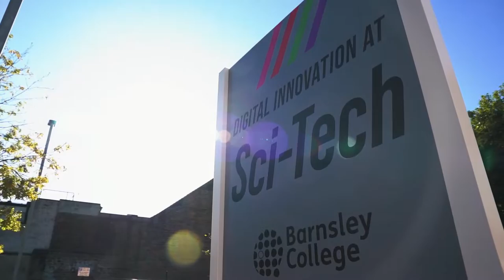Barnsley College's SciTech Digital Innovation Hub is officially opened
Barnsley College's SciTech Digital Innovation Hub is officially opened by the Secretary of State for Education Nadhim Zahawi, October 2021